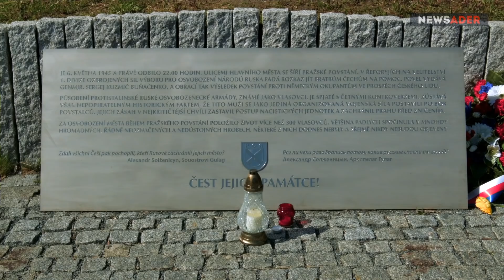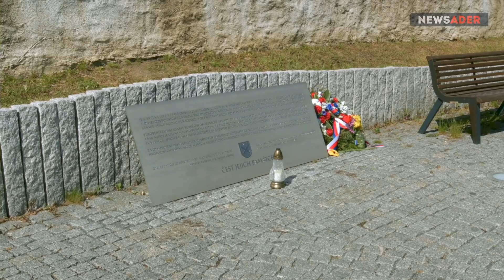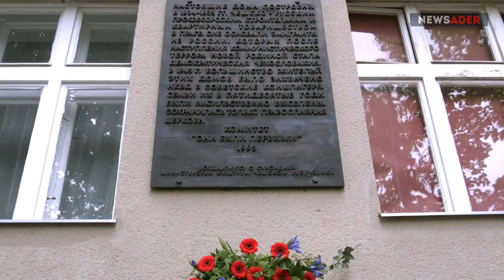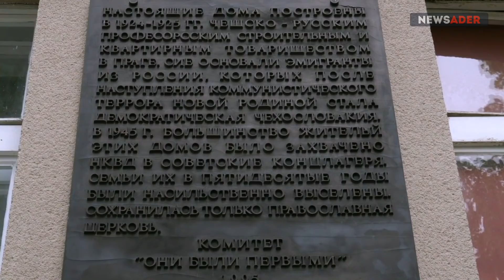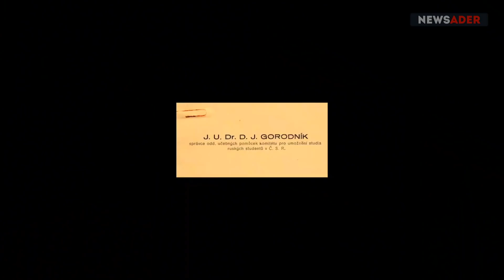Про уродов и людей. Искалеченная правда о победе. Фильм Инны и Андрея Курочкиных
От авторов:

"8 мая 1945 года была освобождена Прага. Это было восстание самих жителей Праги и подошедшие к ним на помощь солдаты армии Власова, Русской Освободительной Армии РОА. И только на следующий день 9 мая в освобожденную от нацистов Прагу вошёл Конев с частями Красной армии. Сегодня на Ольшанском кладбище, как всегда – скромная могила, на которую мэр Праги Зденек Гржиб возложил венок от имени всех благодарных жителей Праги.
А неподалёку – помпезный мемориал бойцам Красной армии, которая присвоила себе освобождение Праги, устроила облаву на русских эмигрантов первой волны и забрала их обратно на родину в ГУЛАГ"